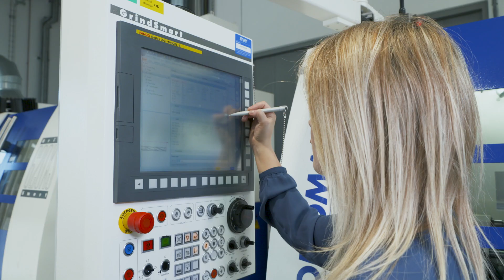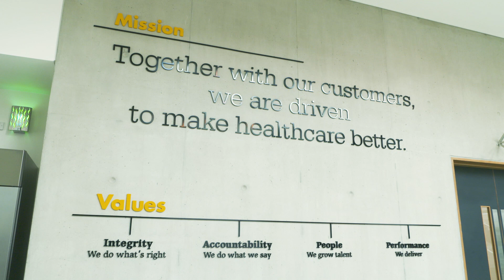'You don't have to be a nurse or doctor to save lives'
A closer look at how three women from Stryker are improving lives in through healthcare, and paving the way for gender equality in the STEM sector.

This video features as part of Mediaplanet's Women in STEM Ireland campaign,